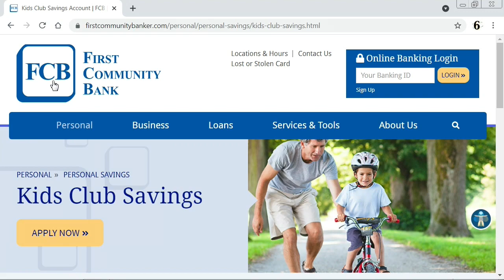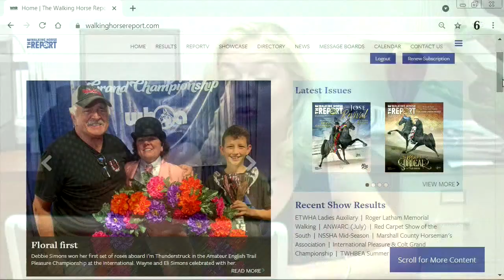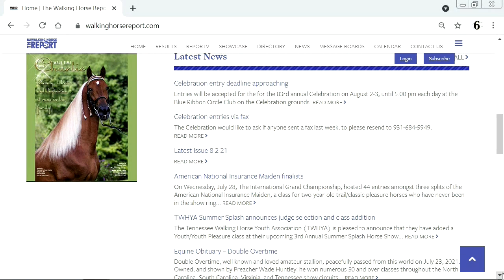2022 Celebration News Day 8 livestream - 09-01-2022 7:00am